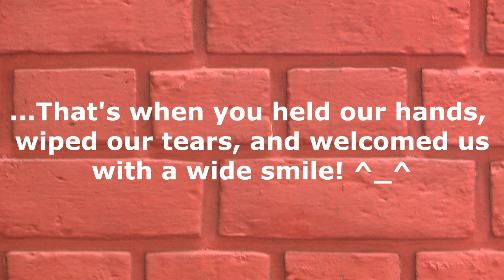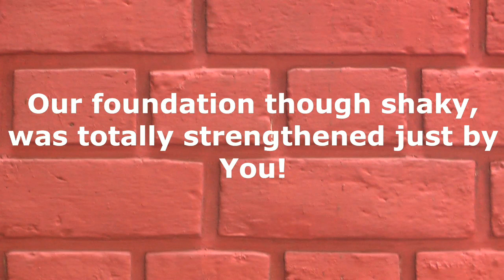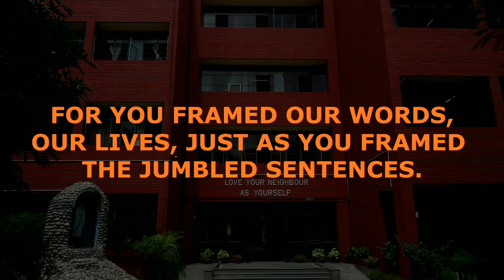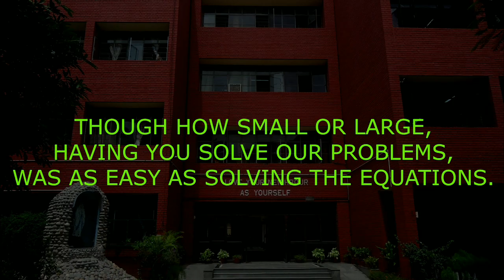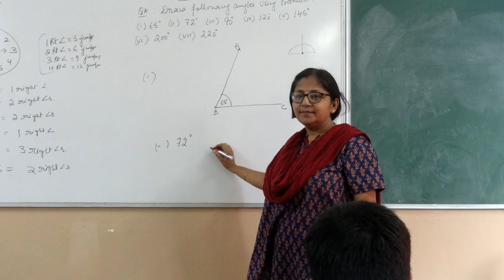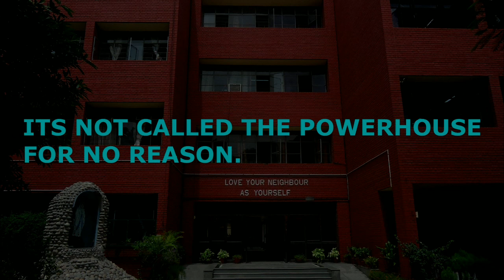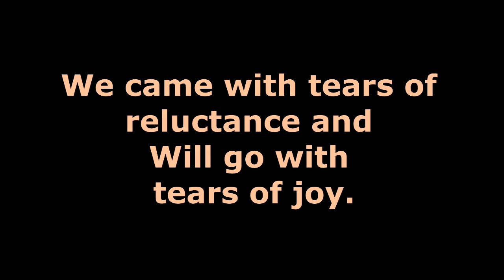Fr. Agnel School, Teacher's Day 2017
Presented by the Cabinet of 2017, Fr. Agnel School.
Credits: 11:25

::Fr. Agnel School, Gautam Nagar::